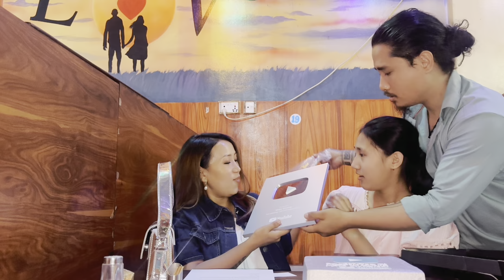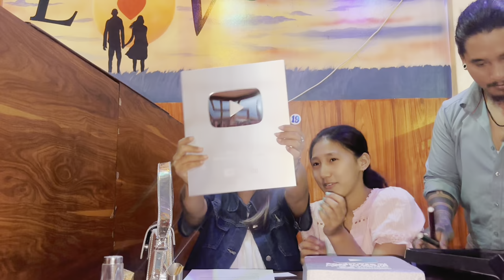Finally Silver Play Button aayo!! 🖤mayagurung9799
The moment that we have been waiting for: Silver Play Button Reveal Video